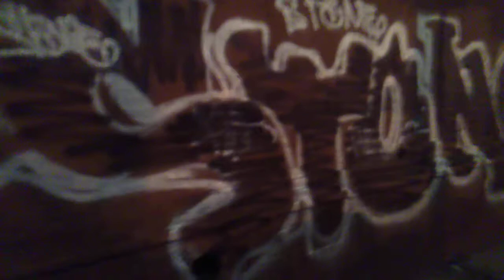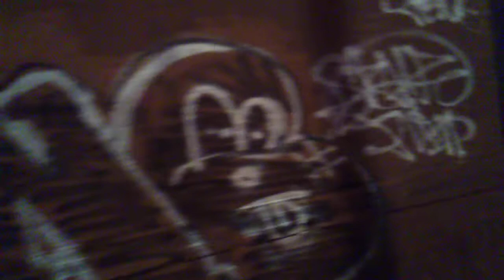Stone Flb Live. Graffiti Burner Peace ✌️ New 2021.